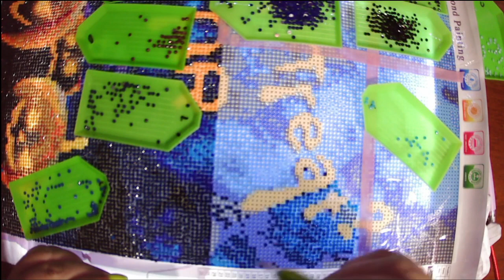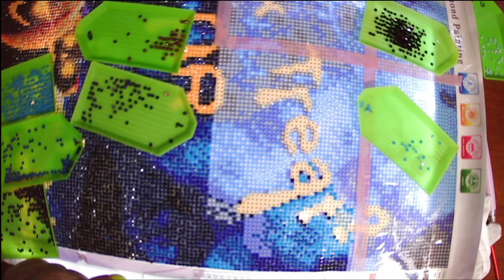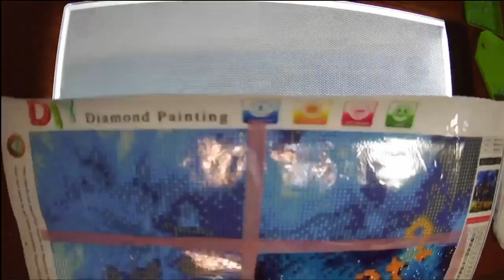Diamond Paint With Me Trick or Treat Pt 8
Join me while I work on section eight of my Trick or Treat diamond painting.

I hope you enjoy Diamond Painting with Me today!